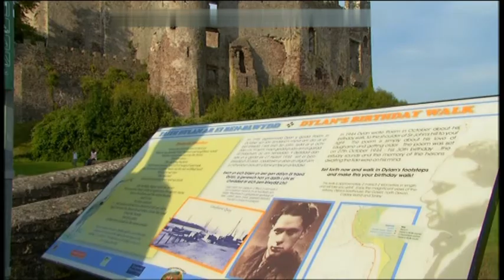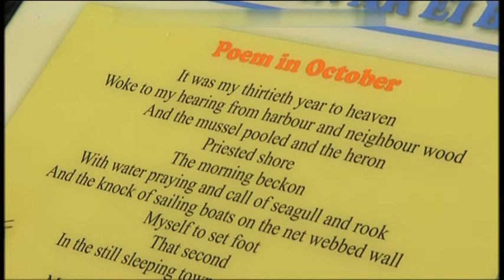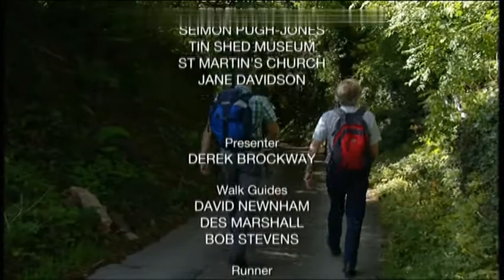Weatherman Walking: Dylan Thomas Birthday Walk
Derek and Bob walk Dylans Birthday Walk as part of the BBC Weatherman Walking Series (Laugharne episode). Content courtesy of the BBC. Content is copyright BBC, 2011.